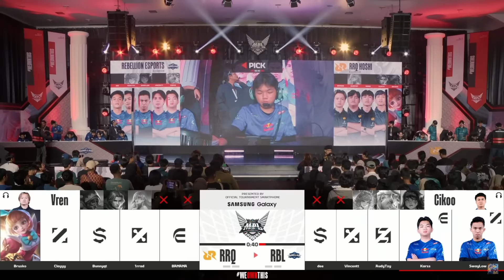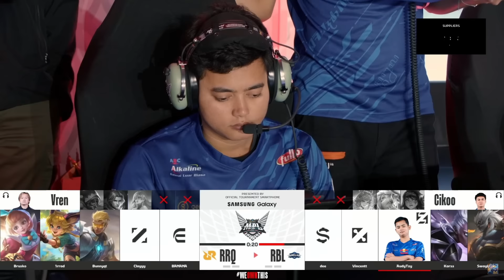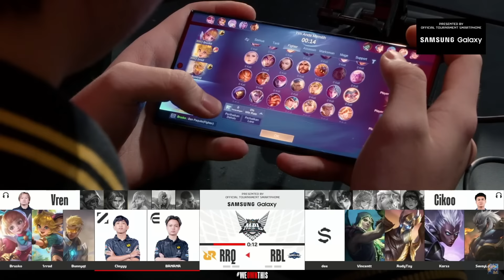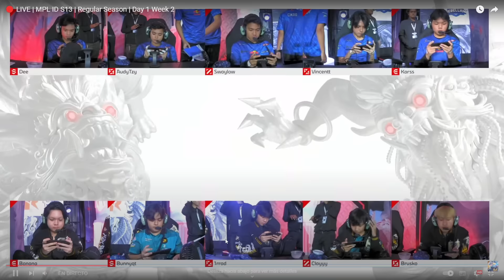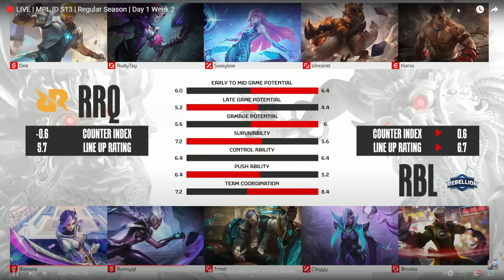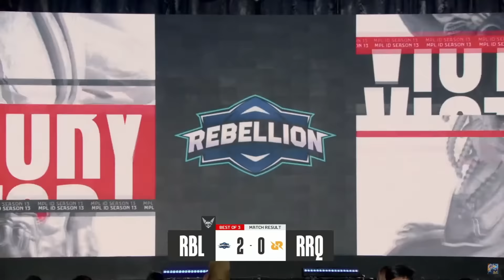REBELLION VS RRQ🔥 PARTIDA LEGENDARIA Y UN EQUIPO QUE NO CONVENCE.. MPL ID S13 SEMANA 2 DIA 1